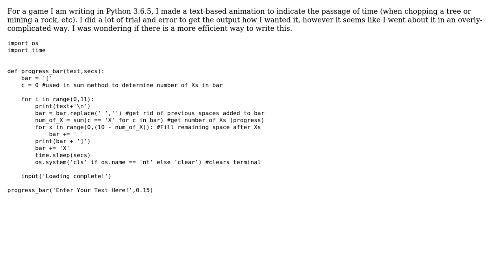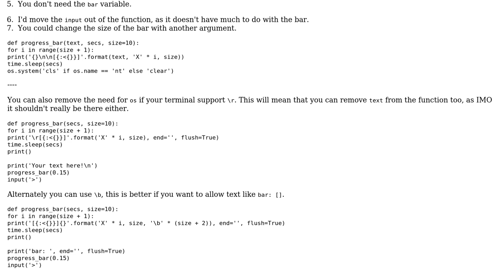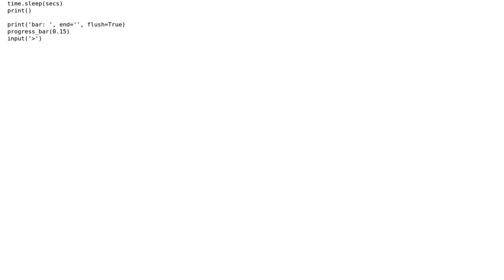Code Review: Time delay indication bar for a text game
With thanks & praise to God, and with thanks to the many people who have made this project possible! You are responsible for your own actions.